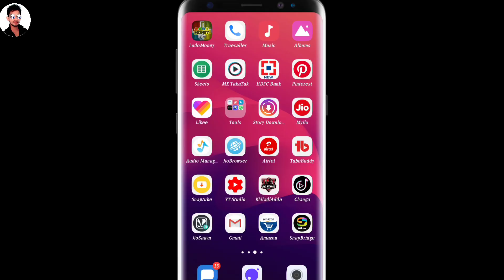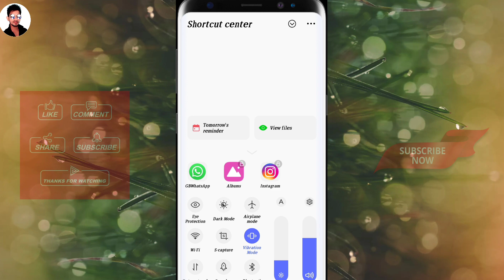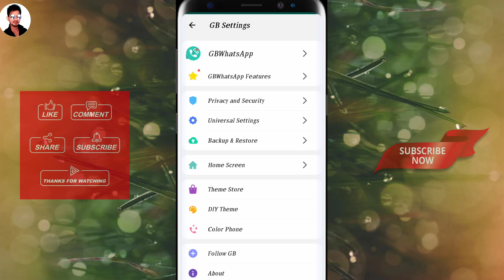Whatsapp पर Online होते हुए भी Offline कैसे दिखे | How to look offline while online on whatsapp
Hello Dosto
Es Video Mei Mne 3 aisi trick btayi hai jisse aap whatsapp par Online hotei hue bhi offline dikh sktei ho to Es Video ko End Tak Jrur Dekhna or Mere Channel ko Subscribe jrur KR Dena.

➡️Camera Canon 90D
➡️50MM LENS ➡️CAMERA TRIPOD
➡️MIC ➡️TRIPOD FOR MOBILE